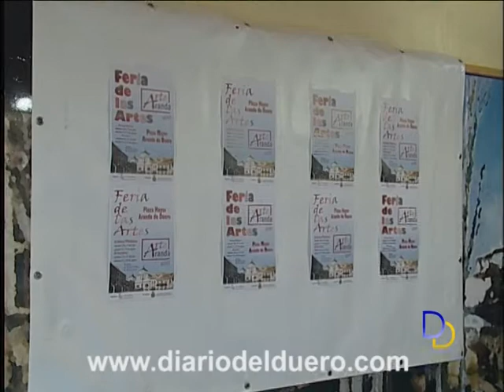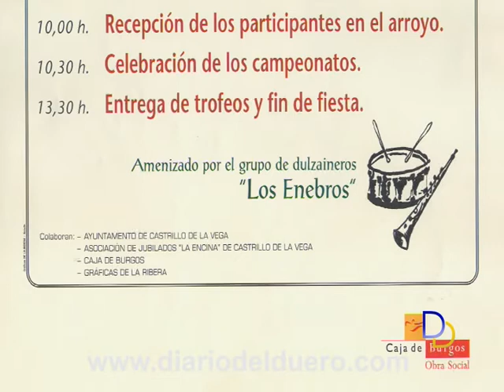Agenda del Viernes 30 de Julio